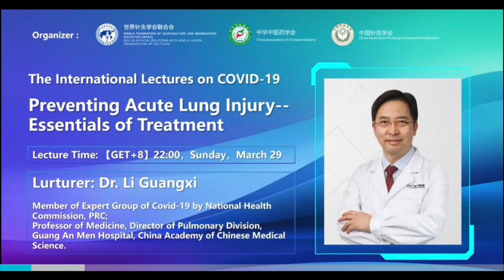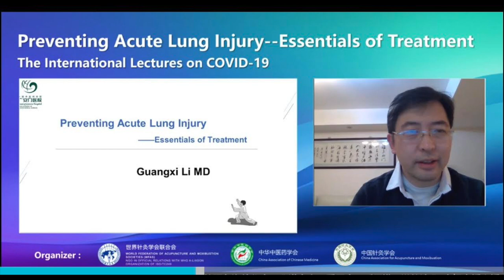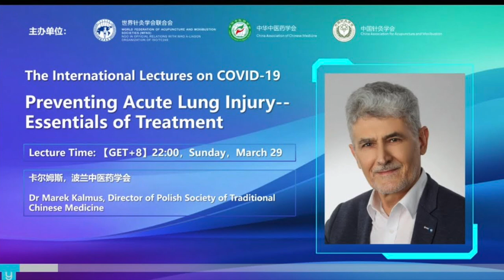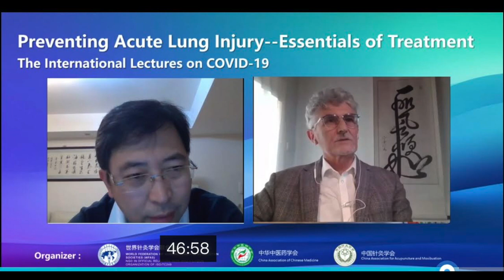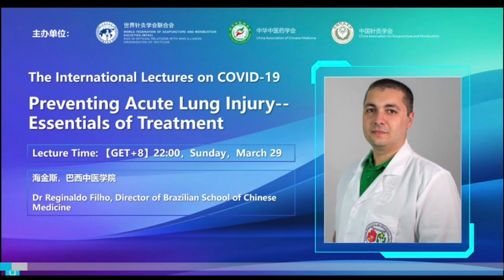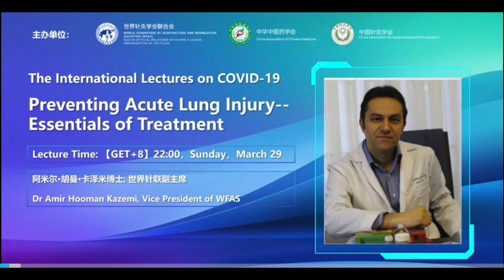Doctors in China Treated COVID-19 Q&A by Dr. Li GuangXi about COVID-19